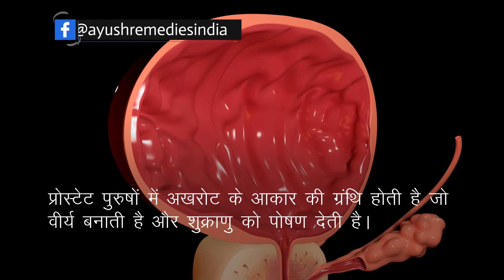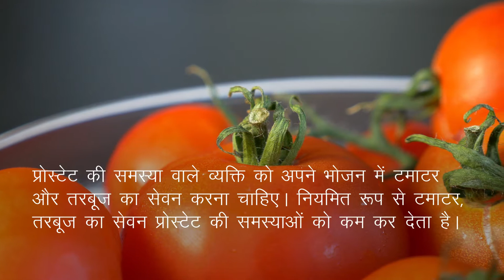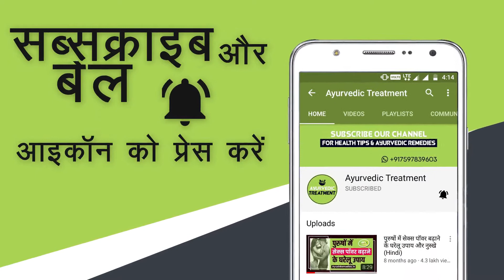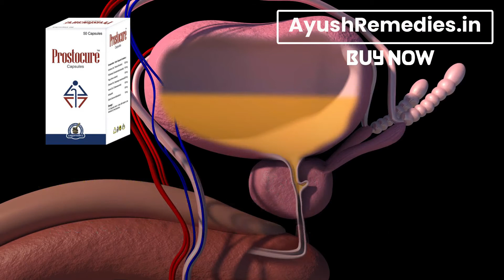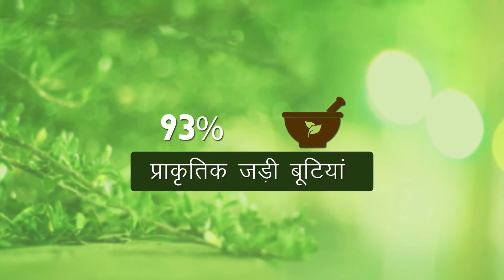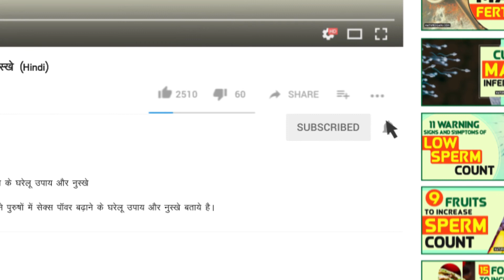प्रोस्टेट की समस्या में क्या खाना चाहिए और क्या नहीं खाना चाहिए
इस वीडियो में हमने प्रोस्टेट की समस्या के अचूक एवं असरदारक आयुर्वेदिक इलाज के बारे में बताया है। प्रोस्टोक्योर कैप्सूल (Prostocure capsule) आयुर्वेदिक जड़ी-बुटियों से निर्मित अत्यंत फायदेमंद हर्बल उपचार है।

प्रोस्टोक्योर कैप्सूल (Prostocure capsule) के बारे में अधिक जानकारी के लिए यहाँ जाएँ

दोस्तों, इस वीडियो में हम प्रोस्टेट की समस्या को दूर करने के आयुर्वेदिक इलाज के बारे में विस्तृत रूप से जानकारी दे रहे है।

TIMESTAMPS

00:00 प्रोस्टेट की समस्या में क्या खाना चाहिए और क्या नहीं खाना चाहिए
00:12 प्रोस्टेट क्या होता है?
00:44 प्रोस्टेट नार्मल कितना होना चाहिए?
01:07 प्रोस्टेट की समस्या में क्या खाएं?
01:11 टमाटर और तरबूज
01:37 कद्दू के बीज
02:58 प्रोस्टेट की समस्या का आयुर्वेदिक इलाज
06:22 प्रोस्टोक्योर कैप्सूल (Prostocure capsule)

अन्य प्रोस्टेट बारे में वीडियो –

इस वीडियो में हमने यह समझाने की कोशिश की है कि प्रोस्टेट की समस्या में क्या खाएं, प्रोस्टेट में परहेज, प्रोस्टेट की समस्या का आयुर्वेदिक इलाज।

This video explains enlarged prostate ayurvedic treatment in Hindi. You will learn Home remedies for prostate, prostate ki ayurvedic medicine, bph treatment hindi.